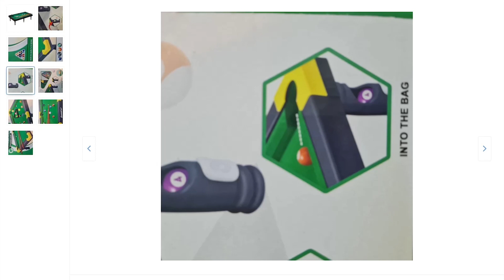Masă de biliard pentru copii din plastic, cu accesorii incluse și picioare, 55x30x14 cm🎱🎁 80 lei 😍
Copii dumneavoastra vor indragi aceasta masa de biliard fiind un cadou perfect oferit atat in zilele de nastere cat si in preajma sarbatorilor.
Masa de biliard se poate strange si nu ocupa mult spatiu.